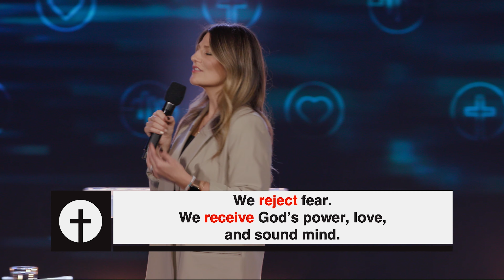Don't Feed The Fear - Lisa Seaton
No one is exempt when it comes to fear. We all fear something. And oftentimes, fear can paralyze us and keep us from truly living. In this message, Pastor Lisa Seaton challenges us with truth from the Word of God on how to not feed the FEAR but instead feed your FAITH.